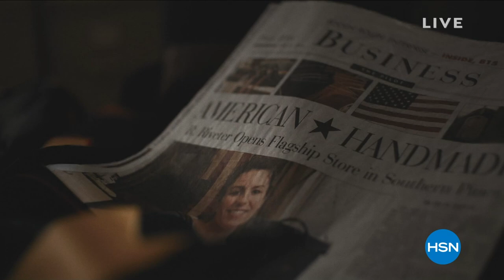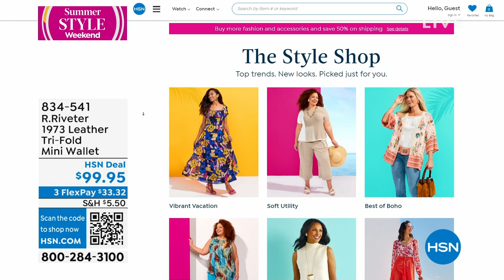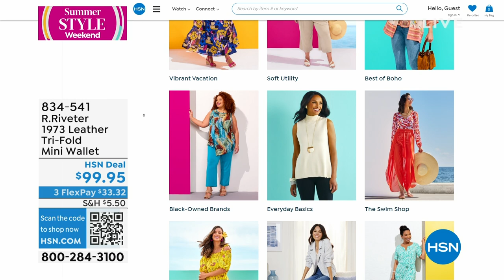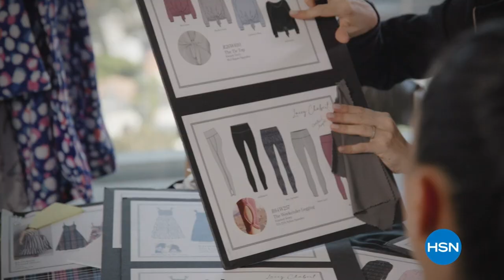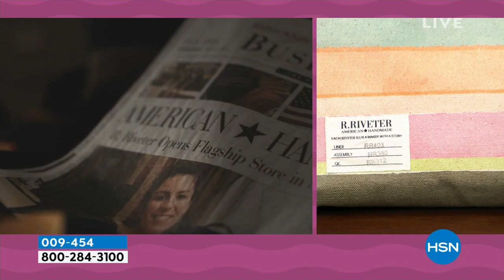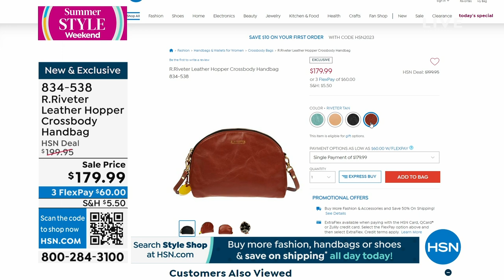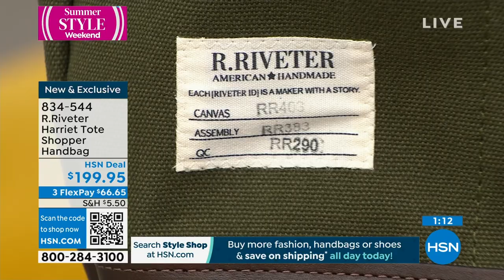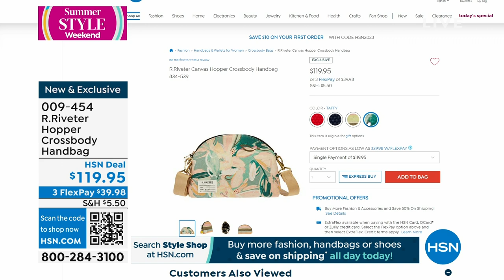HSN | R. Riveter Handbags Premiere 05.14.2023 - 02 PM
Shop functionally chic handbags and support military spouses while looking great.